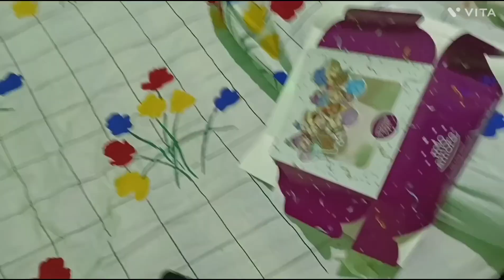Swarup's 11th Birthday |Birthday Vlog